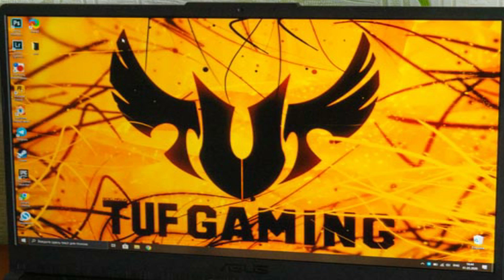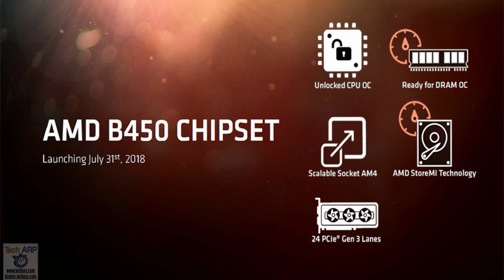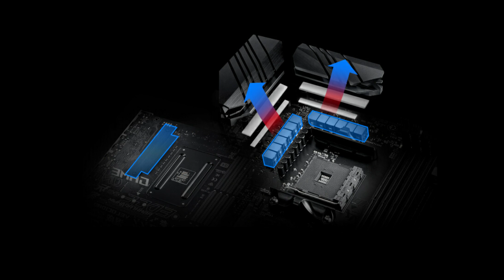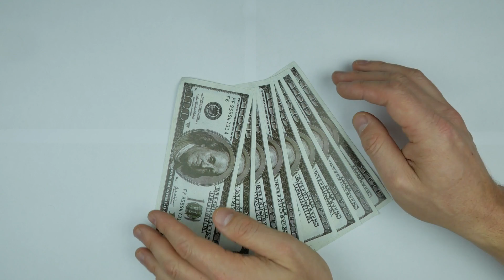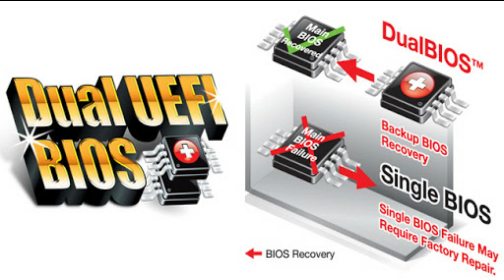ASUS TUF B450-PLUS GAMING REVIEW EN ESPAÑOL 🤖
!!COMPRA TU PLACA ASUS TUF B450-PLUS GAMING  DESDE AQUÍ !!
AMAZON AMÉRICA:⏩
AMAZON EUROPA:⏩
MAS MOTHERBOARDS EN ESTA GAMA:⏩

EN ESTE VÍDEO VAMOS ANALIZAR LA TARJETA MADRE ASUS TUF B450M-PLUS GAMING 🤖
PARA DESCUBRIR SUS MEJORES CARACTERÍSTICAS Y LAS VENTAJAS Y DESVENTAJAS DE LA MISMAS.

PROCESADORES RECOMENDADOS PARA ESTA PLACA BASE:
RYZEN 5 3600, RYZEN 5 3400G, RZYEN 3 3200G, RYZEN 7 3700X o inferiores.
TARJETAS DE VÍDEO RECOMENDADAS PARA ESTA MOTHEBOARD:
NVIDIA RTX 2060, NVIDIA  RXT 2070, NVIDIA RXT 2080, AMD RX 5700 XT, RX 5600 XT

CPU
AMD AM4 Socket AMD Ryzen? 2nd Generation/Ryzen? with Radeon? Vega Graphics/Ryzen? 1st Generation Processors
Supports CPU up to 8 cores
Chipset
AMD B450
Memoria
AMD Ryzen? 2nd Generation/ Ryzen? with Radeon? Vega Graphics/ Ryzen? 1st Generation Processors
4 x DIMM, Max. 64GB, DDR4 3200(O.C.)/3000(O.C.)/2800(O.C.)/2666/2400/2133 MHz Un-buffered Memory
ECC Memory (ECC mode) support varies by CPU.
Gráfica
Integrated in the AMD Ryzen? with Radeon? Vega Graphics Processors
Multi-VGA output support: HDMI/DVI-D ports
Supports HDMI 2.0b with maximum resolution of 4096 x 2160 @ 60 Hz
Supports DVI-D with max. resolution 1920 x 1200 @ 60 Hz
Soporte Multi-GPU
Supports AMD CrossFireX? Technology
Puertos de Expansión
AMD Ryzen? 2nd Generation/ Ryzen? 1st Generation Processors
1 x PCIe 3.0/2.0 x16 (x16 mode)
AMD Ryzen? with Radeon? Vega Graphics Processor
1 x PCIe 3.0/2.0 x16 (x8 mode)
AMD B450 chipset
1 x PCIe 2.0 x16 (max at x4 mode)
3 x PCIe 2.0 x1
Almacenamiento
1 x M.2 Socket 3, with M key, type 2242/2260/2280/22110 storage devices support (SATA & PCIE 3.0 x 4 mode)*1
2 x SATA 6Gb/s port(s)
AMD B450 chipset:
4 x SATA 6Gb/s port(s)
Support Raid 0, 1, 10
LAN
Realtek® RTL8111H
TUF LANGuard
Audio
Realtek® ALC887-VD2 8-Channel High Definition Audio CODEC *2
Audio Feature:
Exclusive DTS Custom for GAMING Headsets.
Audio Shielding: Ensures precision analog/digital separation and greatly reduced multi-lateral interference
Dedicated audio PCB layers: Separate layers for left and right channels to guard the quality of the sensitive audio signals
Premium Japanese-made audio capacitors: Provide warm, natural and immersive sound with exceptional clarity and fidelity
Audio Cover: Effective shielding preserves the integrity of audio signals to ensure best quality.
Puertos USB
AMD Ryzen? 2nd Generation/ Ryzen? with Radeon? Vega Graphics/ Ryzen? 1st Generation:
2 x USB 3.1 Gen 1 port(s) (2 at back panel, , Type-A)
1 x USB 3.1 Gen 1 port(s) (1 at back panel, , USB Type-CTM)
AMD B450 chipset:
2 x USB 3.1 Gen 2 port(s) (2 at back panel, , Type-A)
AMD B450 chipset:
2 x USB 3.1 Gen 1 port(s) (2 at mid-board)
AMD B450 chipset:
6 x USB 2.0 port(s) (2 at back panel, , 4 at mid-board)
Capacidades Especiales
ASUS TUF PROTECTION
ASUS SafeSlot: Protect your graphics card Investment
ASUS ESD Guard: Enhanced ESD protection
ASUS Overvoltage Protection: World-class circuit-protecting power design
ASUS Stainless-Steel Back I/O: 3X corrosion-resistance for greater durability!
ASUS DIGI+ VRM: 6 Phase digital power design
AURA:
Aura Lighting Control
Aura RGB Strip Headers
ASUS Exclusive Features:
AI Suite 3
Ai Charger
PC Cleaner
File Transfer
ASUS Quiet Thermal Solution:
Stylish Fanless Design Heat-sink solution & MOS Heatsink
ASUS Fan Xpert 4 Core
ASUS EZ DIY:
ASUS CrashFree BIOS 3
ASUS EZ Flash 3
ASUS UEFI BIOS EZ Mode
ASUS Q-Design:
ASUS Q-Shield
ASUS Q-Slot
ASUS Q-DIMM
Overclocking Protection:
ASUS C.P.R.(CPU Parameter Recall)
Puertos posteriores I/O
1 x PS/2 keyboard/mouse combo port(s)
1 x DVI-D
1 x HDMI
1 x LAN (RJ45) port(s)
1 x 5Gb/s port(s) USB Type-CTM
2 x USB 3.1 Gen 2 (teal blue)Type-A,
2 x USB 3.1 Gen 1 (blue) Type-A,
2 x USB 2.0
3 x Audio jack(s)
Internal I/O
1 x Aura RGB Strip Header
1 x USB 3.1 Gen 1(up to 5Gbps) connector(s) support(s) additional 2 USB 3.1 Gen 1 port(s) (19-pin)
2 x USB 2.0 connector(s) support(s) additional 4 USB 2.0 port(s)
1 x M.2 Socket 3 with M key, type 2242/2260/2280/22110 storage devices support (SATA & PCIE 3.0 x 4 mode)
6 x SATA 6Gb/s connector(s)
1 x CPU Fan connector(s) (1 x 4 -pin)
3 x Chassis Fan connector(s) (3 x 4 -pin)
1 x AIO_PUMP connector (1 x 4 -pin)
1 x S/PDIF out header(s)
1 x 24-pin EATX Power connector(s)
1 x 8-pin ATX 12V Power connector(s)
1 x Front panel audio connector(s) (AAFP)
1 x System panel(s)
1 x Clear CMOS jumper(s)
1 x COM port header
Accesorios
User?s manual
ASUS Q-Shield
2 x SATA 6Gb/s cable(s)
1 x M.2 Screw Package
1 x Supporting DVD
1 x TUF GAMING Sticker
1 x TUF Certification card(s)